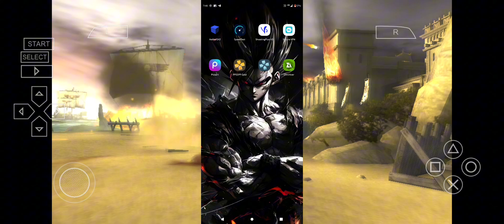how to play god of war in Android how to download God of war chains of Olympus in Android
how to installed God of war in Android
how to play in mobile god of war
God of war mobile mein kaise khele
God of war mobile mein kaise download Karen
how to download God of war chain of Olympus in Hindi
how to download God of war chain of Olympus in Android 60fps

ps2

God Of War 1 Walkthrough Part 1 and until the last part will include the full God Of War1 Gameplay on PS5. This God Of War 1 Gameplay is recorded in 4K on PS5 and will include the full gam
e, all endings and all boss fights.

God of War 1 is an action-adventure game developed by Santa Monica Studio and published by Sony Computer Entertainment. The game is based on Greek mythology and set in ancient Greece. The player character is protagonist Kratos.

Follow me  IN INSTAGRAM -  / KERTOS_GZONE